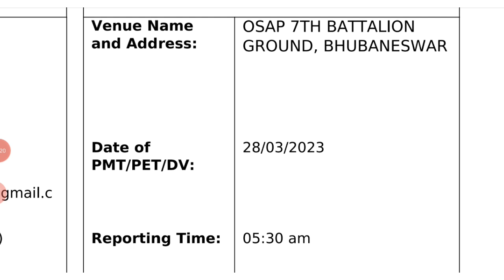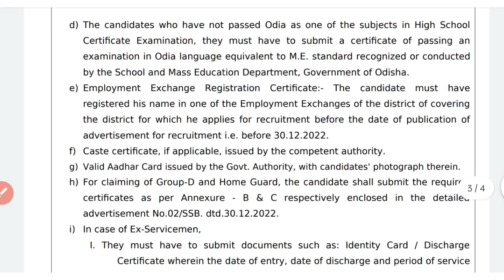Odisha police physical admit card out odishapolice physical test admit card download